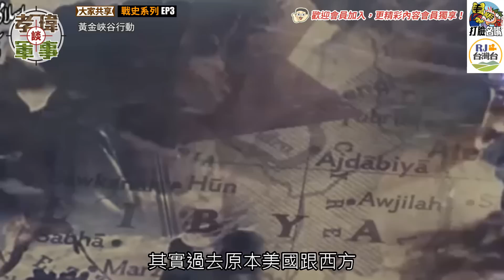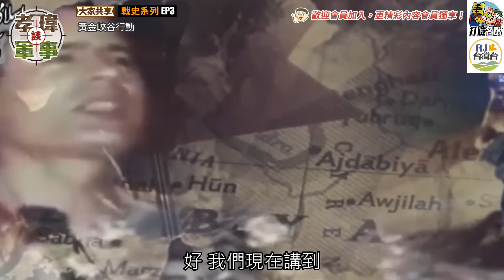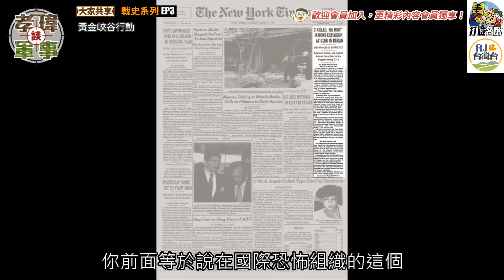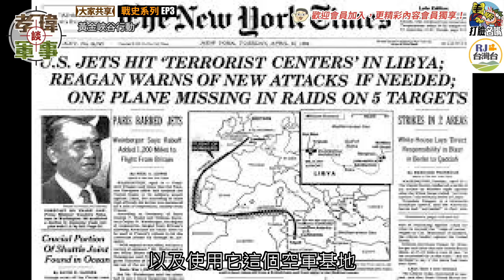20210508孝瑋談軍事之戰史系列ep3: 黃金峽谷行動 公播版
一定要加入孝瑋談軍事的會員喔

感謝器材支援：
NHS-TMW-1台灣隊無線麥克風